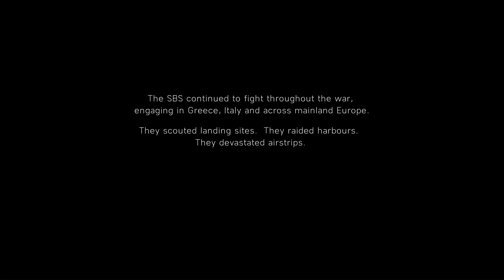Battlefield™ V Under No Flag PART 2- repay GAMEPLAY WALKTHROUGH 1080P HD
Destroying the radio station , infltrate the bunker, repay the enemy forces